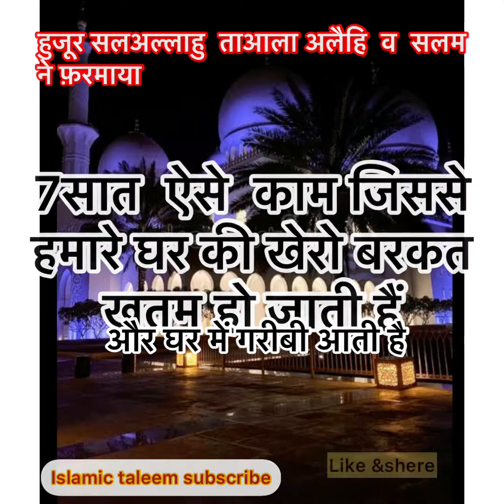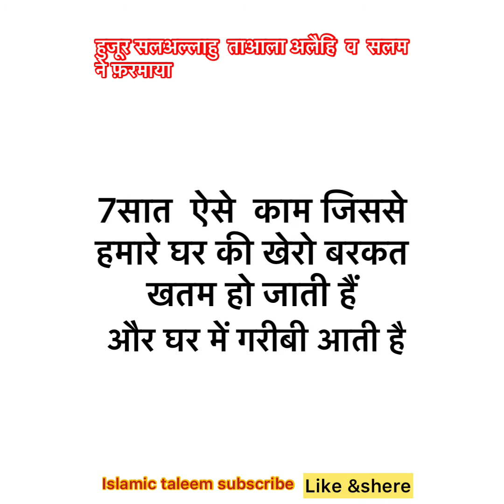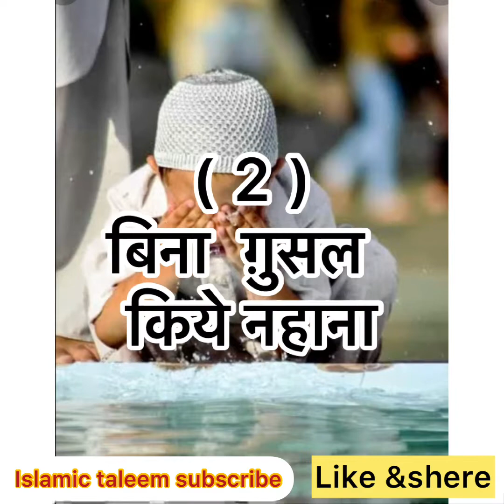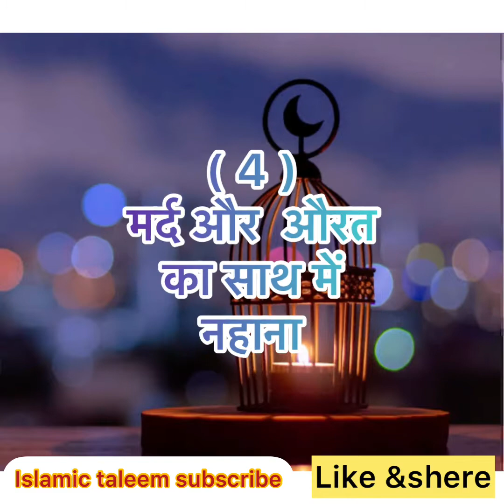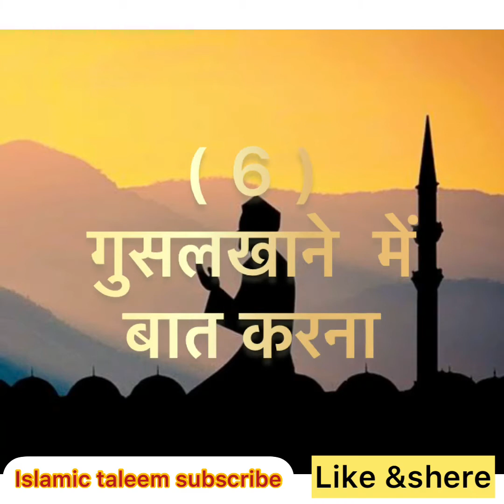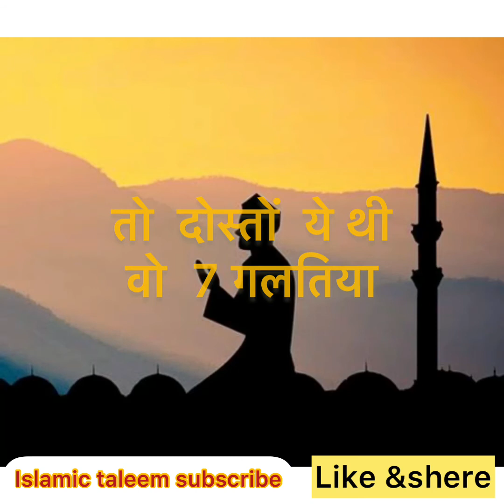औरतो की 7 गलतियों की वजह से घर में गरीबी आती हैं हुज़ूर सलअल्लाहु ताआला अलैहि व सलम ने फ़रमाया islamic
आज के वीडिओ में हम बात करने वाले है अक्सर नहाते वकत औरते ये गलतिया जरूर करती है जिसकी वजह से हमारे घर गरीबी आती है और घर की बरकत खत्म हो जाती है

हुज़ूर सलअल्लाहु ताआला अलैहि व सलम ने फ़रमाया नहाते वकत ये गलतिया कभी मत करना वरना घर में गरीबी आएगी

अगर वीडियो अच्छा लगे तो वीडियो को like जरूर करे और साथ ही अपने दोस्तों में shere भी करे
Islamic taleem

islamic taleem